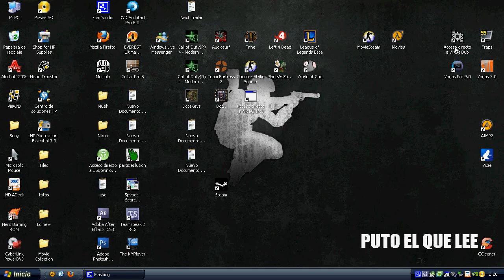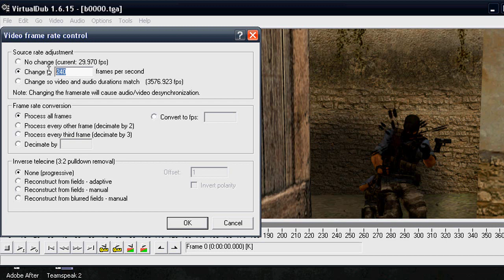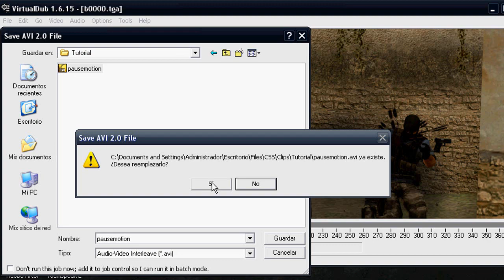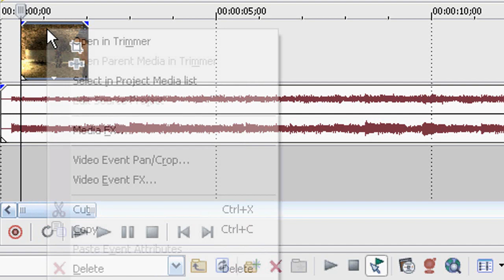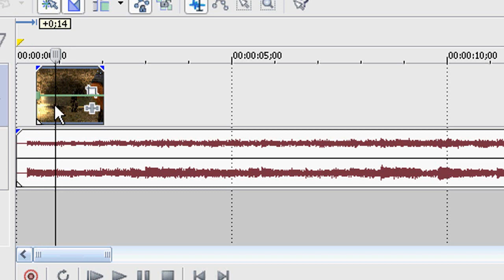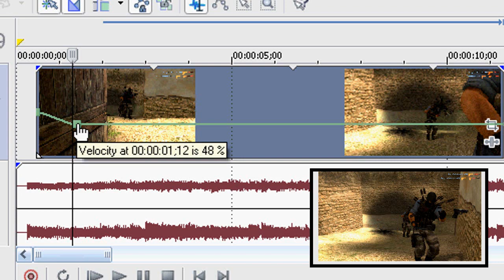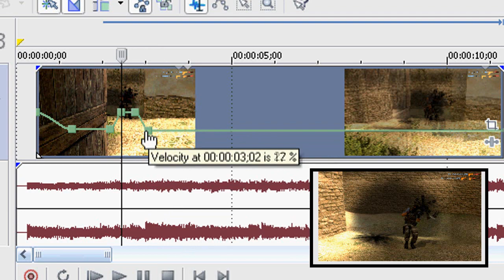Tutorial to Pausemotion or Bullettime effect, CS:S MovieMaking (2/3)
-VirtualDub rendering ( tga to avi)
-SonyVegas:
                - Velocity